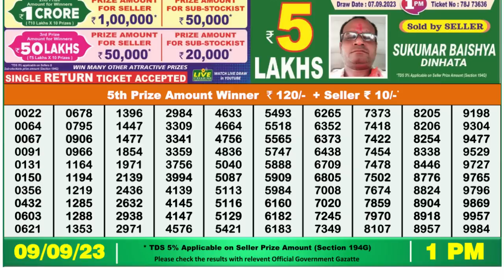🔴 Lottery Sambad Live 01:00pm 09/09/2023 Morning Nagaland State Dear Lottery Result Pdf Download